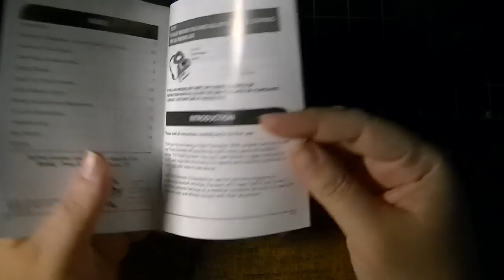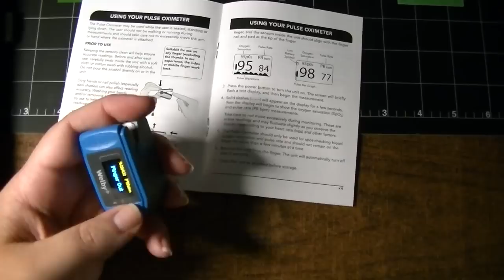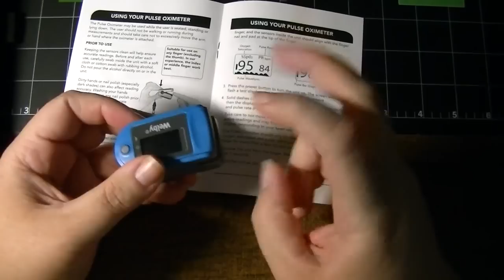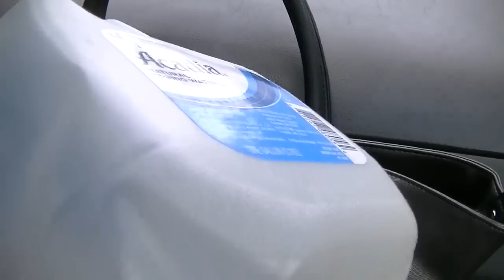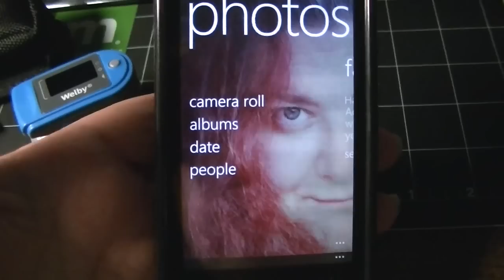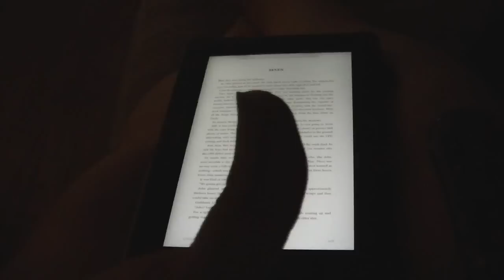Vlog - Paulie Was Born with Marbles in his Mouth